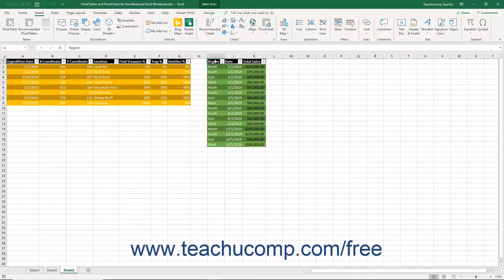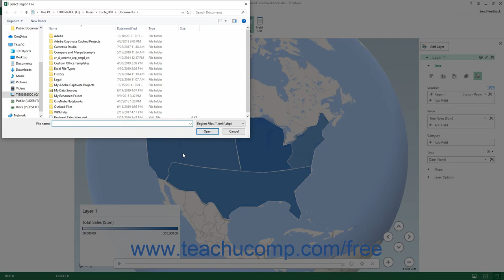Excel 2019 & 365 Tutorial Custom Regions Microsoft Training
FREE Course! Learn about Custom Regions in Microsoft Excel A clip from Mastering Excel Made Easy v. 2019 & 365. - the most comprehensive Excel tutorial available. Visit us today!